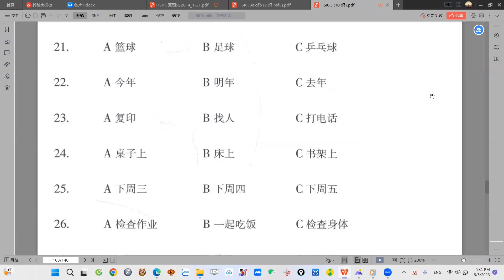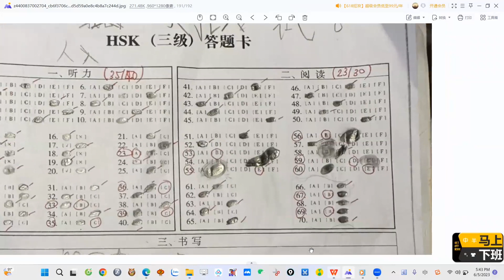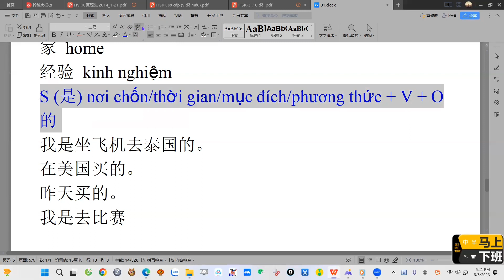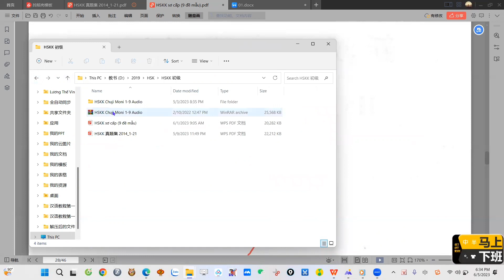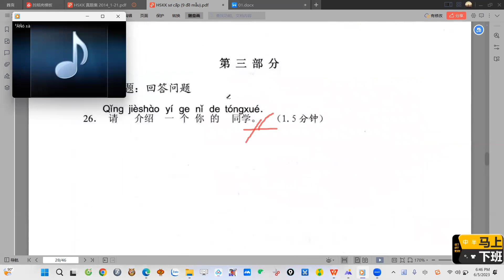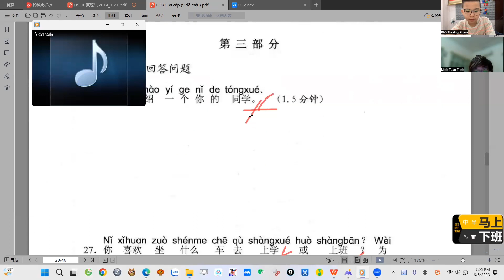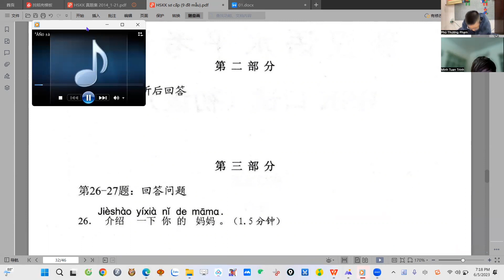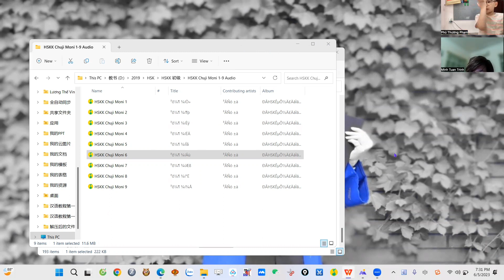Learning Chinese with Kenta | Lesson 118